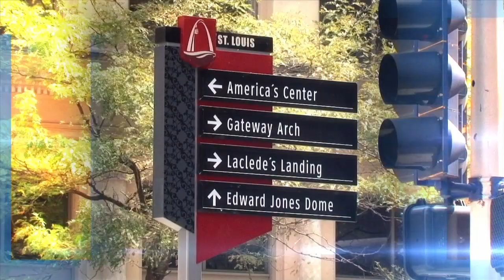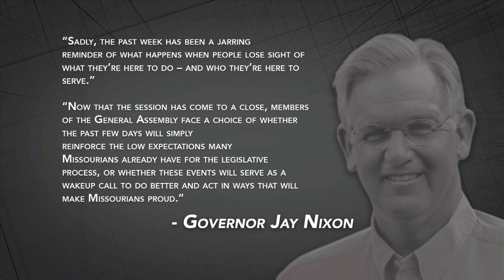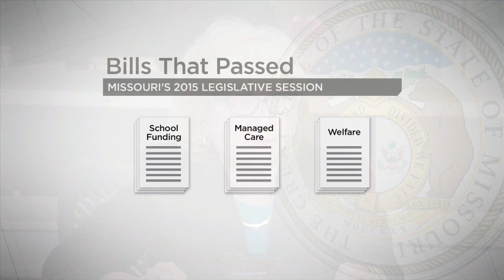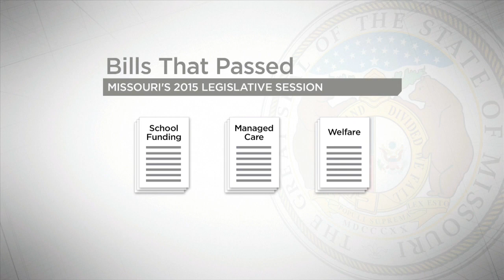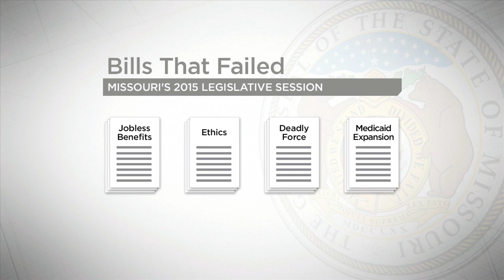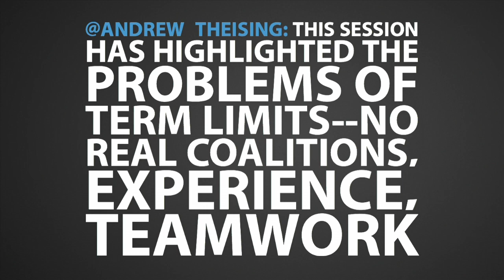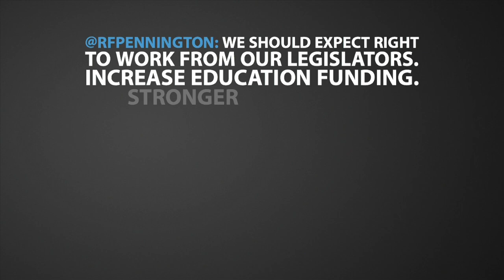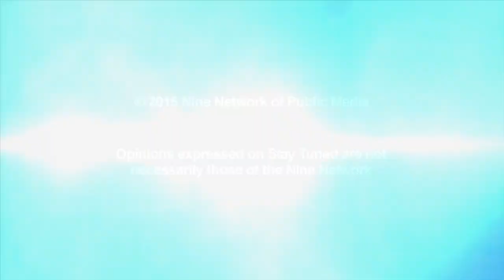Stay Tuned | Legislative Wrap-Up 2015 | Full Episode 318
Casey Nolen hosts this weekly discussion series featuring input from participants via Twitter and Google+ Hangouts.